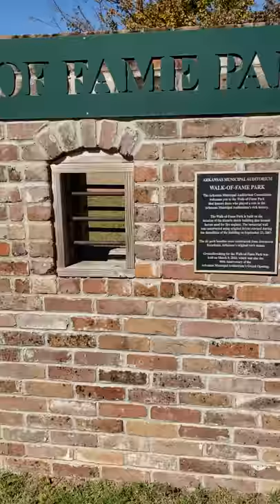SWAT: HAUNTED TEXARKANA-HOLY WALK OF FAME INSTEAD!"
So, Saints it's sister with a Testimony and I am seriously in the field! I am at the MUNICIPAL AUDITORIUM - one of the most haunted places of Texarkana. The Lord had told me to come and walk the inner city the old paths of the wicked and that I would uh basically once I walked in their foot path footsteps in the paths of the old ancient peoples that came here before us that He would turn it into instead of a wicked walk, which they had proclaimed and founded this town on wickedness and debauchery and greed and harlotry and just all manner of immoral things that Texarkana Texas and Arkansas were founded on. The Lord told me, instead He would make it a holy walk of fame.